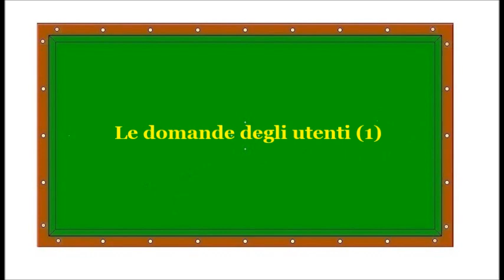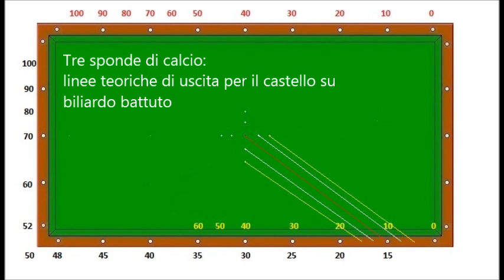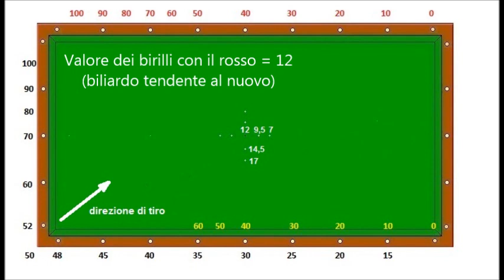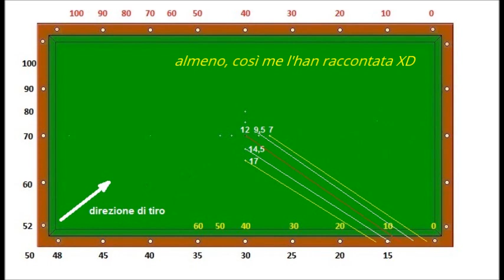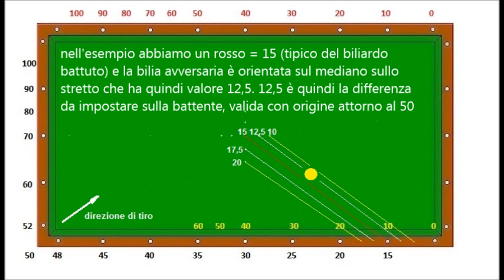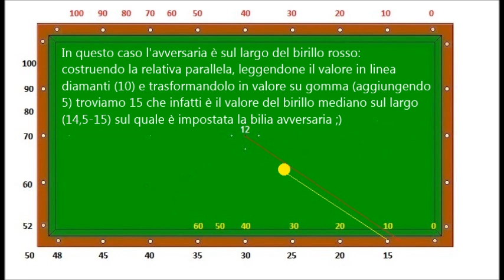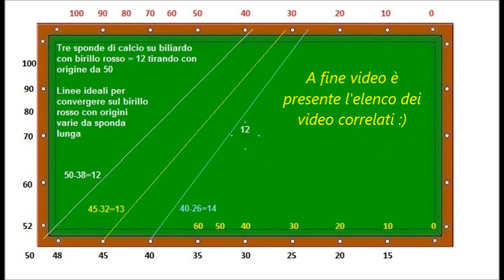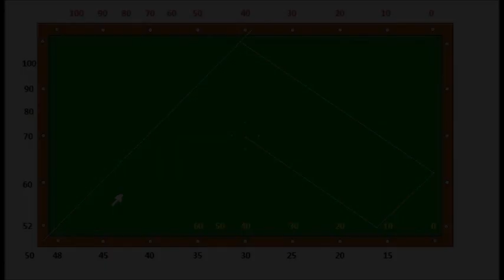Biliardo specialità Stecca - Uscite tre sponde di calcio con bilia in mezzo al mare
Video risposta ad un quesito di un utente:
Uscite del tre sponde di calcio con bilia avversaria a metà strada tra sponda e castello